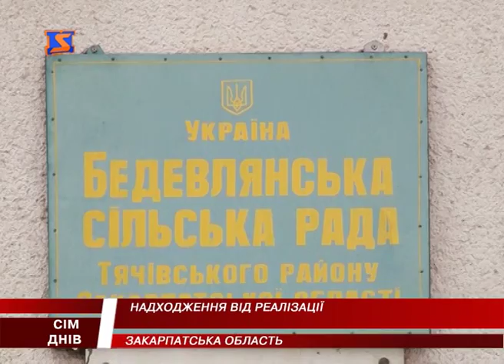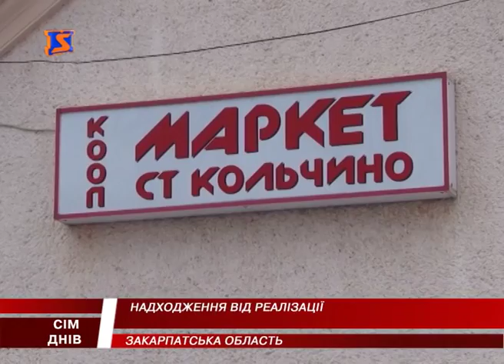Ціна акцизу. Потрібні рівні умови